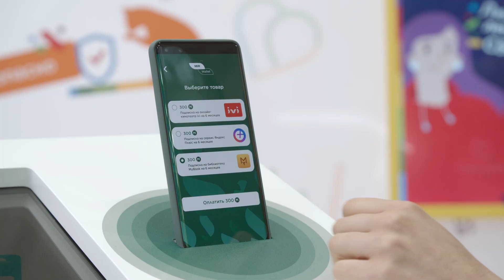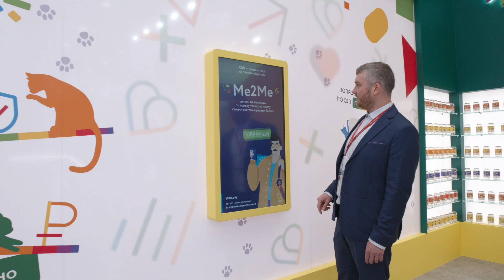MIR x ПМЭФ'22 → Multimedia Space→ icd.agency